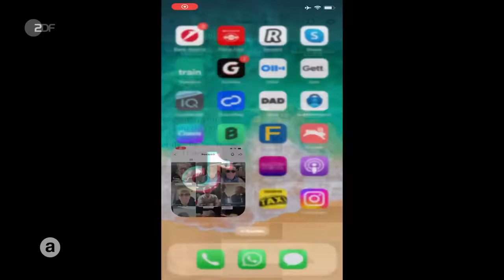1.600 Euro kalt für 45 Quadratmeter: Wohnungskrise in London | auslandsjournal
Feuchtigkeit, Schimmel, kein richtig heißes Wasser – doch Louise ist froh, dass sie ihr Ein-Zimmer-Apartment hat. Nach Dutzenden Besichtigungen, für die sie manchmal auch noch zahlen musste. 1.600 Euro zahlen sie für das Apartment in London, das können ihr Freund und sie sich grade so leisten. Beide Anfang 30, beide berufstätig und erfolgreich.

ZDF-Korrespondent Andreas Stamm berichtet über die Mietenexplosion in London. Das Mantra der Finanzmetropole: "Der Markt regelt das". Doch viele Menschen geben mehr als 50 Prozent ihres Einkommens für die Miete aus, so Anna Minton von der Universität East London; alles über 30 Prozent führe zu psychischem Stress.

Nur mit einem großen Eingriff der Politik in den Markt könne das Problem angegangen werden, ergänzt Minton. Mietpreisdeckel. Ein umfangreiches soziales Wohnungsbauprogramm. Und der Kampf gegen Spekulanten und Mietpreishaie.